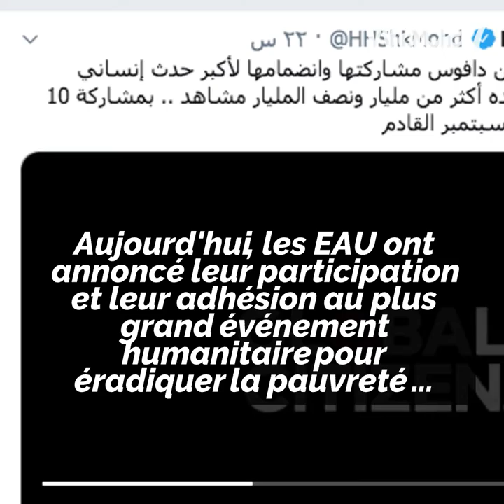Dubaï organise le plus grand festival du monde!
Découvrez le Global Citizen Festival qui lutte contre la pauvreté, organisé pour la première fois dans un pays arabe! 🤩🎶